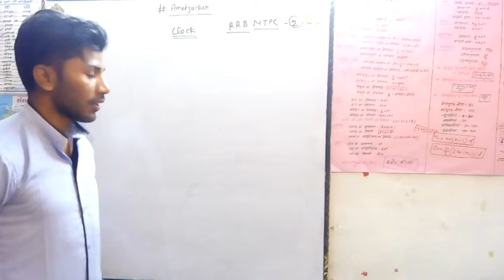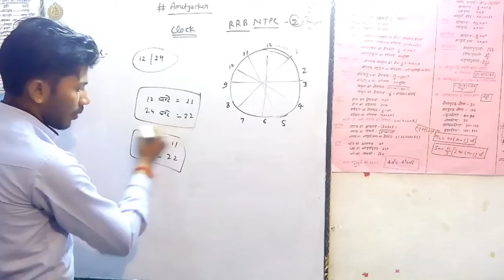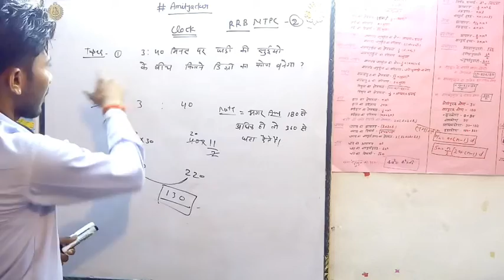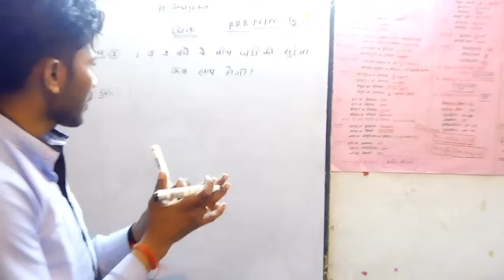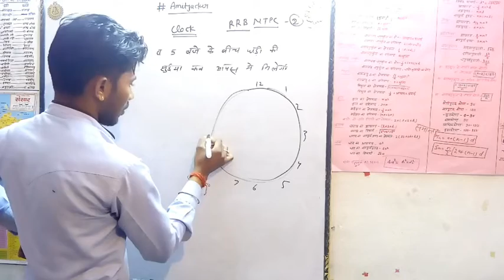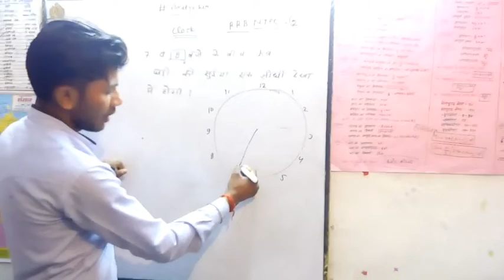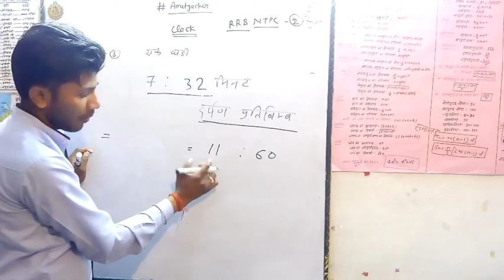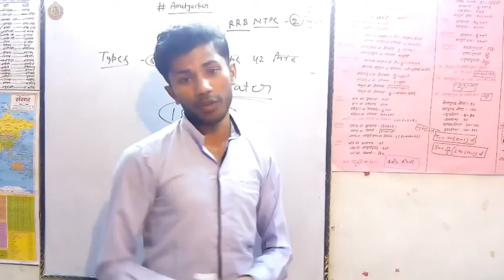RRB NTPC LEVEL-1 REASONING CHAPTER clocks trick in hindi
Clock Hindi tricks